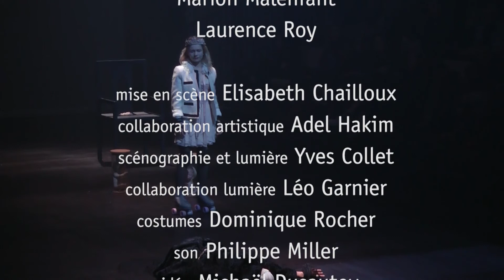LES REINES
Les Reines de Normand Chaurette
Mise en scène Elisabeth Chailloux